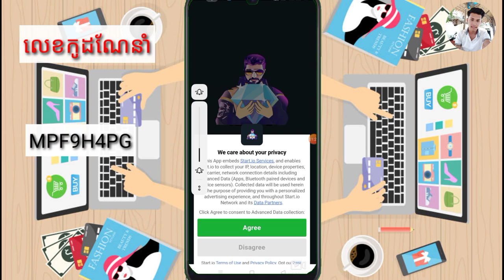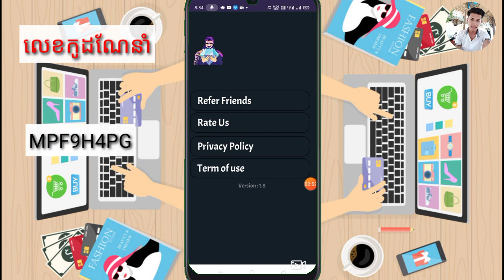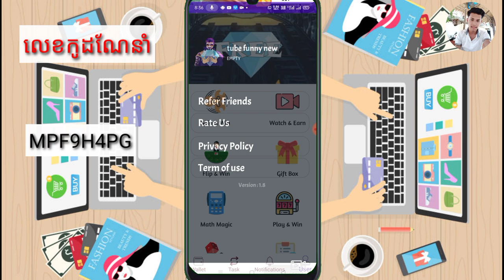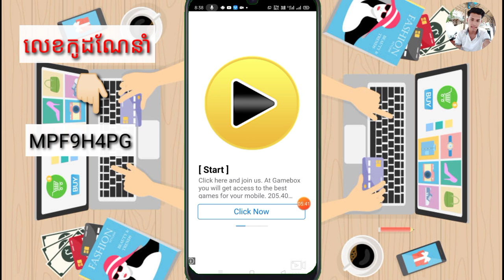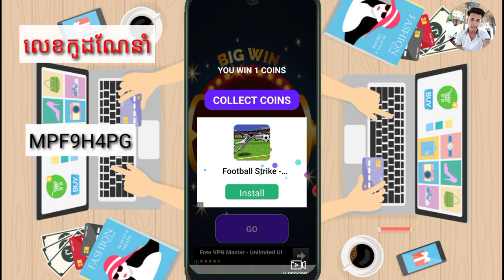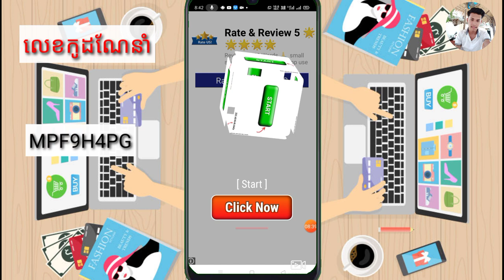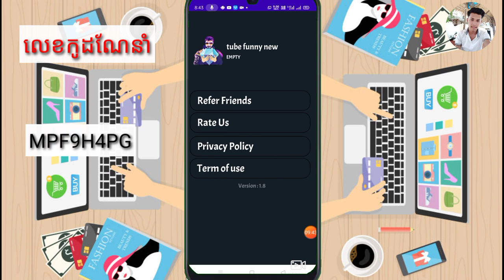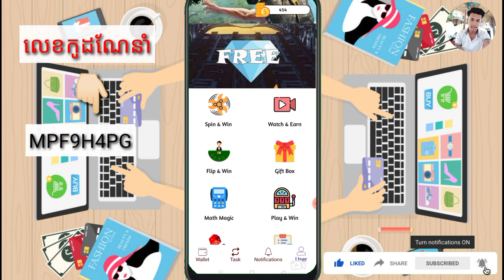រកលុយកម្មវិធីហ្គេមថ្មី Diamond Yard រកលុយតាមទូរស័ព្ទដៃ បុកហ្គេមFree Fire / How to Earn money Diamond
🎬 នៅក្នុងវិដេអូនេះ ញុមចង់បង្ហាញរកលុយកម្មវិធីហ្គេមថ្មី Diamond Yard រកលុយតាមទូរស័ព្ទដៃ បុកហ្គេមFree Fire / How to Earn money Diamond  ។ 🎬[ KH  Money Online ]

👉🏻លេខកូដណែនាំ [  MPF9H4PG  ]

🔻អាចមើលវិដេអូរកលុយផ្សេងៗបន្ថែម 🎬🔻